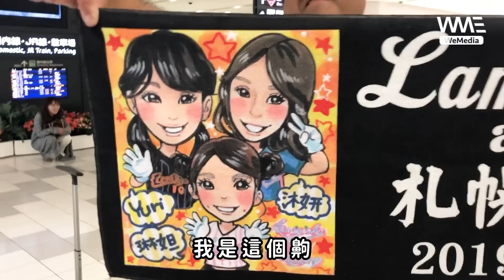琳妲去日本啦 ｜ 這次來幫大王 王柏融 應援加油 ｜ 站到日本大聯盟球場整個好感動